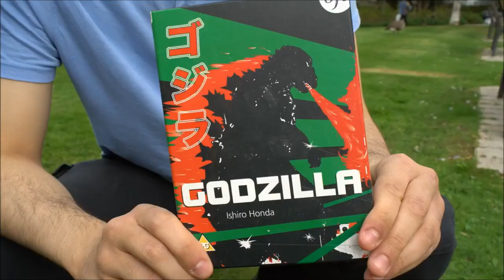FOR THE LOVE OF GODZILLA (2017) (A Fan Documentary) Trailer - Best Documentary: KAIJU FILM FESTIVAL!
This is the official trailer of, "FOR THE LOVE OF GODZILLA" (2017) - it can be seen on this YouTube Channel. Date of Release - 3rd November, 2023